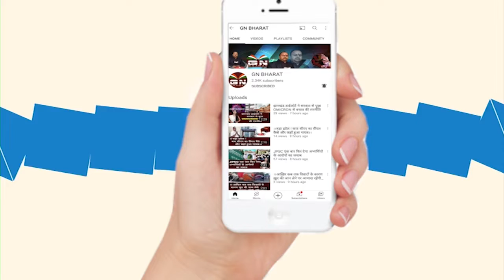FJCCI की नयी कार्यकारिणी के लिए वोटिंग जारी, देर रात आएंगे नतीजे